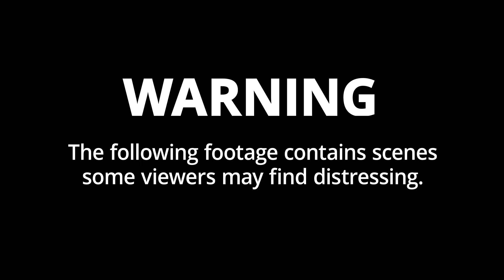Terrorist stabbed three people to death in less than a minute, court told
Three men were “executed” in less than a minute in a Reading park by a “ruthlessly efficient” terrorist, a court has heard.

Khairi Saadallah, 26, shouted “Allahu akhbar” during the attack which left teacher James Furlong, 36, scientist David Wails, 49, and US citizen Joseph Ritchie-Bennett, 39, dead.

Three other people – Stephen Young, Patrick Edwards and Nishit Nisudan – were also injured before Saadallah threw away the knife and ran off, pursued by an off-duty police officer.

The defendant, of Basingstoke Road, Reading, pleaded guilty to three murders and three attempted murders and appeared at the Old Bailey on Tuesday for the start of his sentencing.